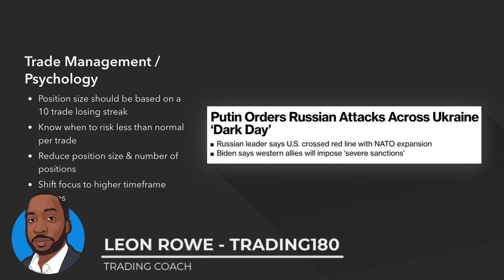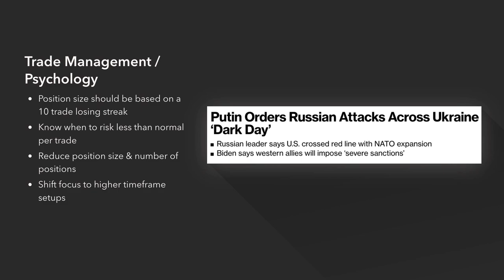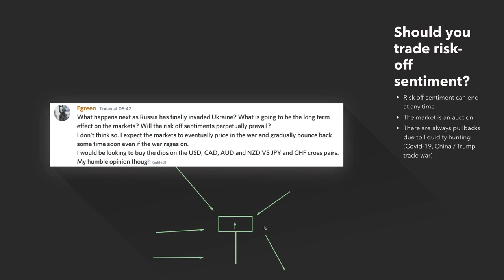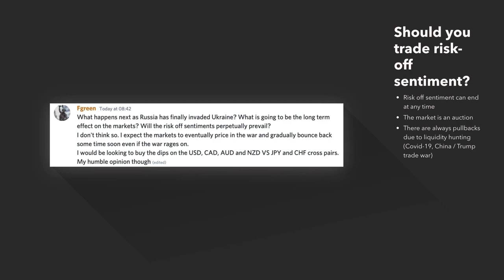MANAGING YOUR FOREX TRADES IN A RISK OFF ENVIRONMENT - RUSSIA VS UKRAINE WAR